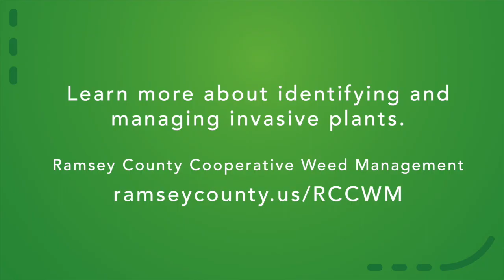Know Your Invasive Species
Invasive species pose a several threats to our local environment. Learn about some of the more common invasives that you're likely to find in the area.